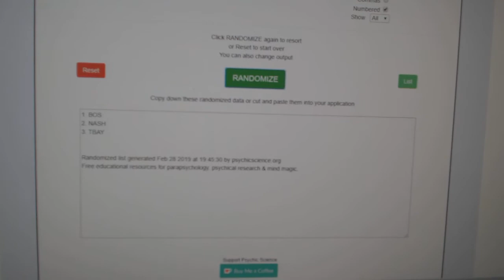Multi Randoms - C&C GB #9401